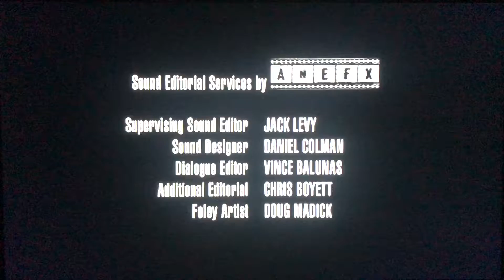R&D TV/Sky/NBC Universal Television Studios (2004) #1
Taken From “Battlestar Galactica” (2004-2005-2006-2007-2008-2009)”